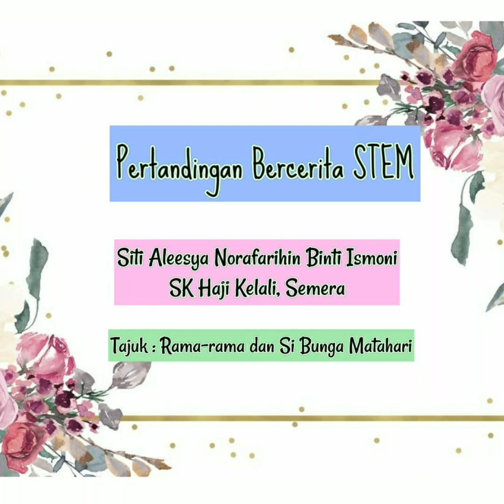Pertandingan Bercerita STEM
Siti Aleesya Norafarihin binti Ismoni
Tajuk: Rama-rama dan Si Bunga Matahari